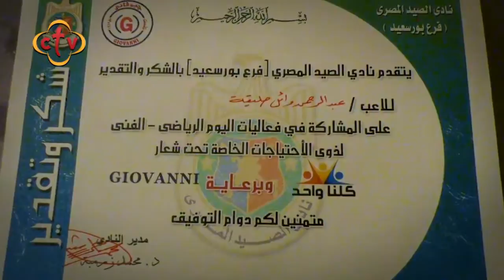الموسيقي هي سلاح عبد الرحمن | من برنامج إنسان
Channel Frequency :
NileSat
Frequency 10815 Horizontal Symbol Rate: 27500 FEC: 5/6
Hotbird
Frequency 11179 Horizontal Symbol Rate: 27500 FEC: 3/4